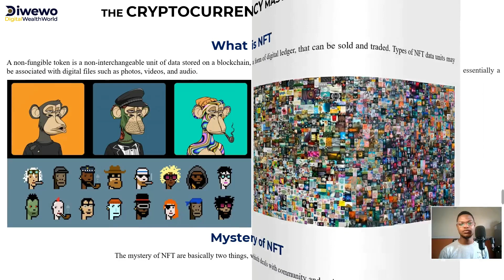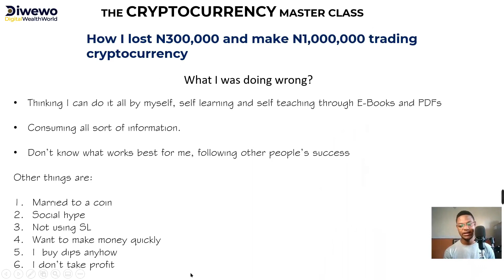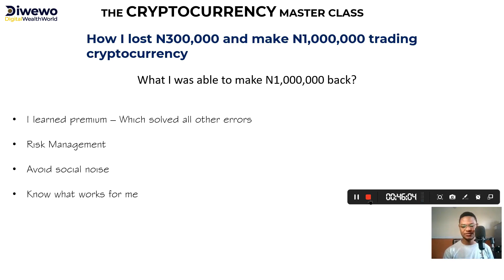How I lost N300,000 and make N1,000,000 back trading cryptocurrency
In this video, I shared the exact things I was doing wrongly that made me lose the money, and the things that I did right that made me N1,000,000.

watch!